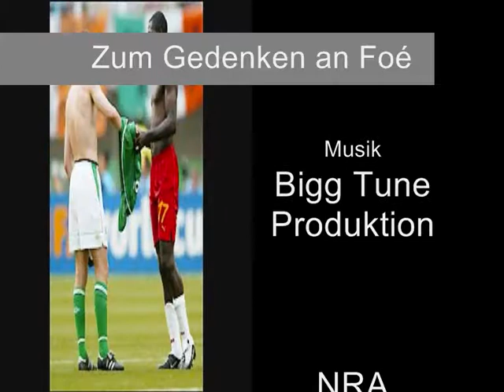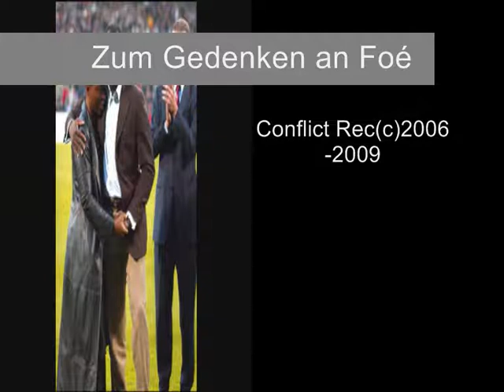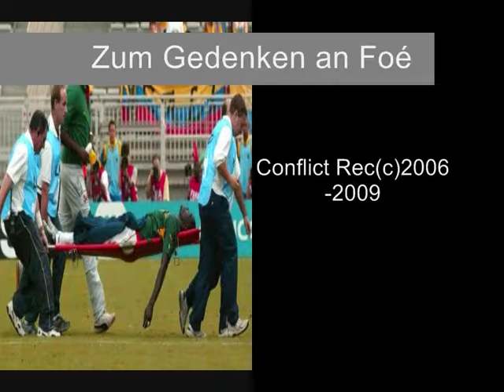Marc-Vivien Foe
Marc-Vivien Foé (* 1. Mai 1975 in Nkolo, Kamerun; † 26. Juni 2003 in Lyon, Frankreich)

by Mr. F.o.b.s.